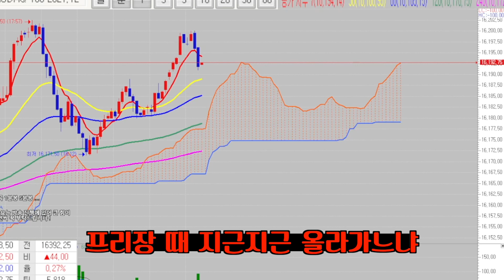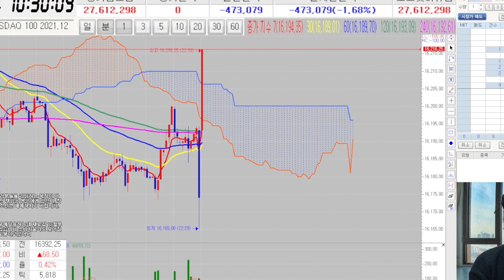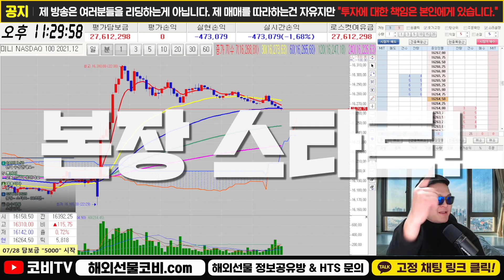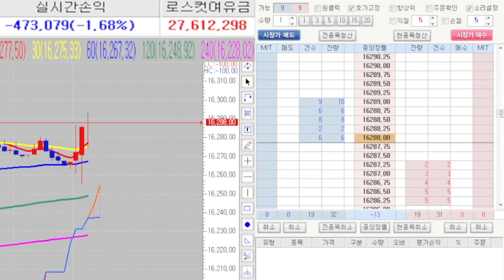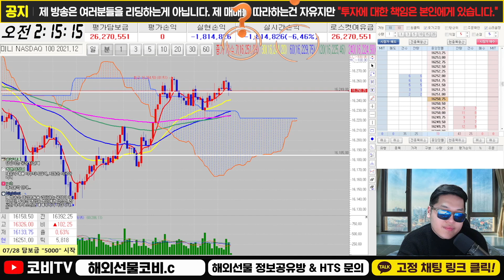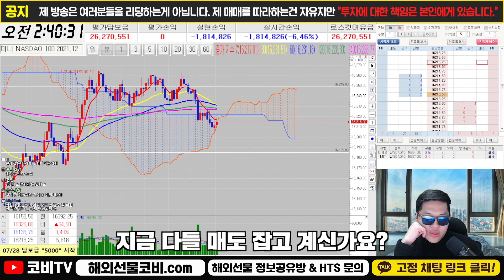해외선물 만기를 앞둔 나스닥 지수의 수상한 움직임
해외선물 실시간 방송 중 금일 CPI 소비자 물가지수 발표 후 큰 급등락을 보여준 나스닥 지수. 만기를 앞둔 상황이라 그런지 정규장 개장 후에도 힘이 없는데.. 이렇게 수상한 움직임을 보일때 과연 대응을 어떻게 해야할까?